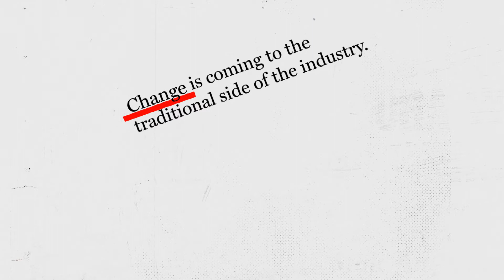Digital Farmers Usher in New Era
Food & Agribusiness Partner Greg Quinn shares his vision of the future